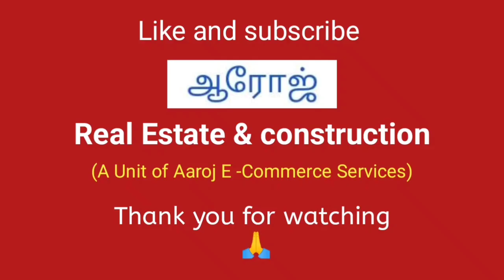267) Agriculture land sale for Thoothukudi | State Highway road near property | 11 lakhs per Acre.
Agriculture land sale for Thoothukudi | State Highway road near property  | 11 lakhs per Acre.